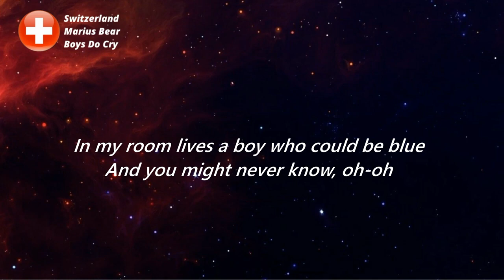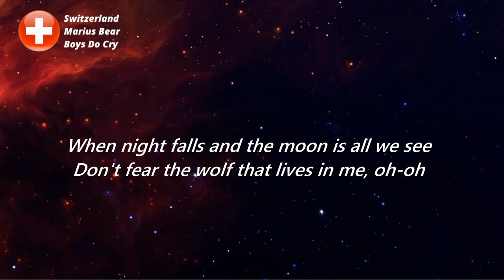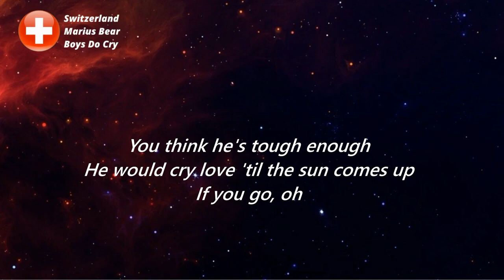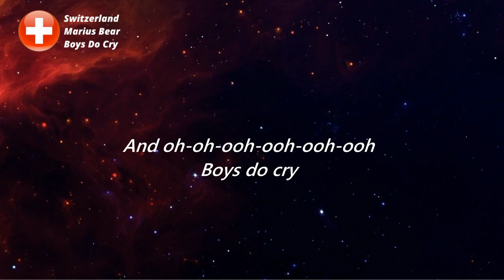Switzerland - Marius Bear - Boys Do Cry - Lyrics Video - Eurovision Song Contest 2022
Marius Bear will represent Switzerland in Turin with the theme Boys Do Cry where he will try to find a place in the final on Saturday.